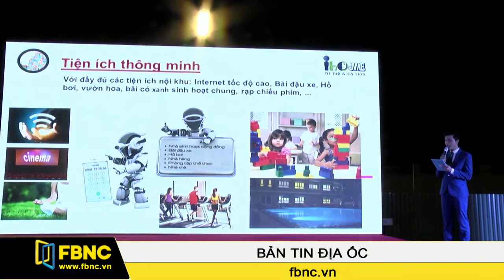FBNC - TPHCM có thêm dự án giá chỉ từ 850 triệu/căn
Tiếp nối thành công của dòng sản phẩm Nhà thông minh và cá tính I-home tại Gò Vấp, mới đây 12/3, Công ty Ngôi nhà Thân yêu - IHOME, thành viên của tập đoàn C.T Group tiếp tục tung ra thị trường dự án khu căn hộ I-Home tại Xa lộ Hà Nội ngay cửa ngõ phía Đông Sài Gòn với giá bán chỉ từ 850 triệu một căn hai phòng ngủ.